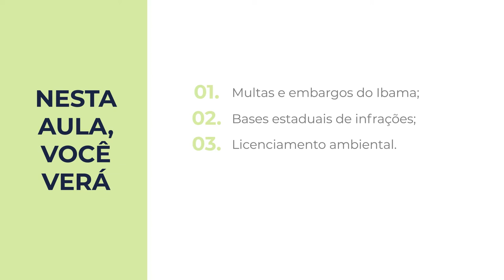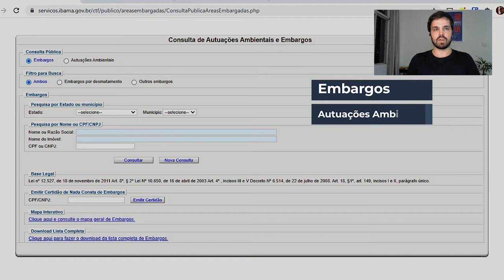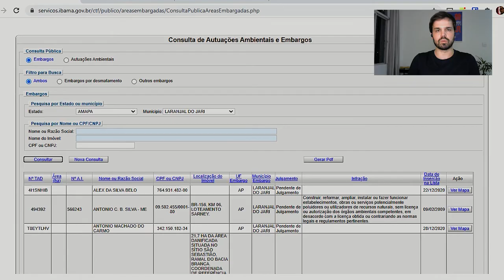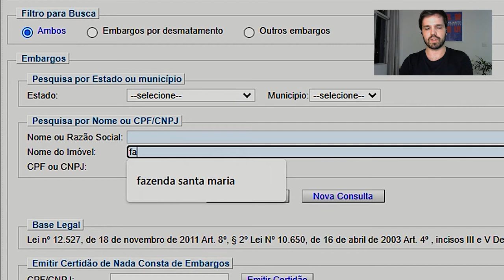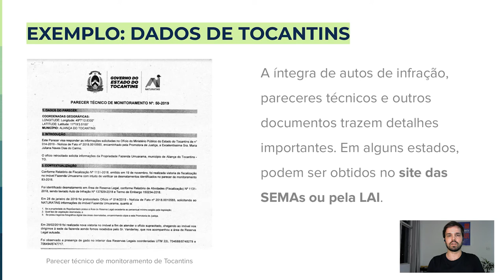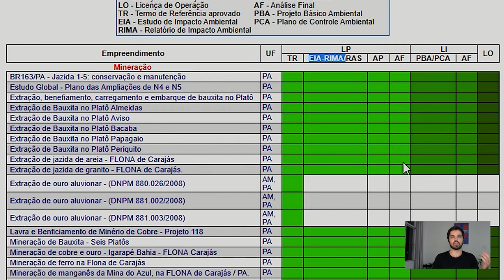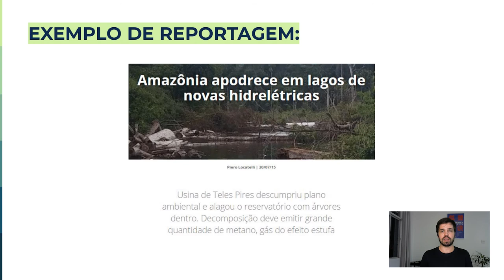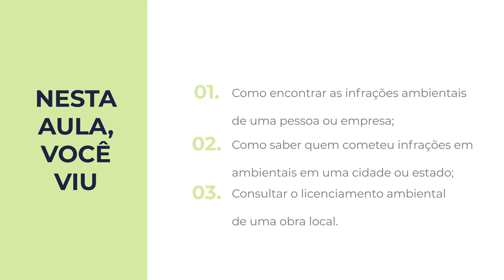Jornalismo de dados ambientais | 4.1 Fontes de dados sobre violações ambientais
Esta aula introduz as bases de dados onde é possível encontrar violações ambientais, enfatizando a busca por pautas em nível local. Serão apresentados autos de infração e embargos do Ibama (base com as infrações sem geolocalização), licenciamento ambiental do Ibama, bases regionais de autuações ambientais (usando MT de exemplo), processos jurídicos e ações do MPF. Curso 'Jornalismo de dados ambientais' da Escola de Dados, realizado com apoio da Earth Journalism Network.

Por Piero Locatelli - É jornalista e escreve sobre política e direitos humanos há mais de dez anos. Trabalha atualmente como pesquisador na Repórter Brasil, como foco em cadeias produtivas. Antes, trabalhou em veículos como UOL e CartaCapital. É mestre em Planejamento e Gestão de Território pela UFABC.

00:00 - Apresentação
01:28 - Multas e embargos do IBAMA
01:44 - IBAMA: Base de autos e embargos
02:42 - Autuações do IBAMA
09:13 - Bases de multas e infrações estaduais
09:56 - Exemplos: Dados do Mato Grosso
10:59 - Licenciamento pelo IBAMA
15:21 - Exemplo de reportagem
16:26 - Licenciamentos pelas SEMAs
17:13 - Encerramento

Referências

Amazônia apodrece em lagos de novas hidrelétricas - Repórter Brasil, 2015